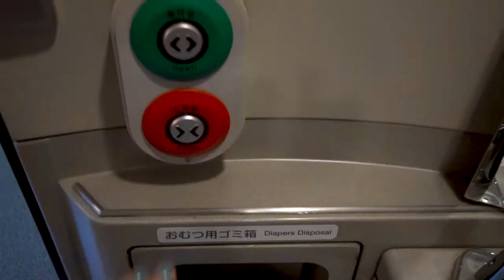Fastest Train EVER! Hakone to Tokyo on a Bullet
Going from Hakone to Tokyo by Japanese Bullet Train?!
Want some ideas on how to make money while traveling the world? Get our 50 Creative Ways to make money while traveling

We went from Hakone to Tokyo on a Japanese bullet train, also know as the Shinkansen train. The Japanese bullet train ride was so fast! Going from Hakone to Tokyo by Shinkansen felt as if we blinked and were at Narita Airport. During the short feeling ride we did a full Japanese bullet train tour of the Shinkansen Train. Thankfully this Japanese bullet train was fast because we almost missed flight and only made it to Narita Airport with 8 minutes to spare.
We finally made it and were able to relax and explore the Narita Airport lounge with our priority pass. As amazing as the Narita Airport lounges were, the Japanese bullet train was definitely the highlight of the day!

GEAR:
Main Camera
Wide Angle Lens

About Us!

If you had told me a year ago that we were going to sell all of our stuff to start backpacking the world, I would have called you a liar. Decisions like the one we made start with an inflection point. A point where you realize that life can never be the same anymore. After a challenging, and painful year in 2017, we decided we needed to go out and live the life we wanted to live, instead of watching it on someone else’s YouTube Channel. We had given everything we had, physically and emotionally, for other’s dreams and were ready to work that hard for ourselves. From rock bottom, Chase for Adventure was born.

We moved in with our parents, sold everything we own including our cars, and paid off $70,000 worth of debt. We worked 70hrs/week over the last year trying to save up $15,000 to make our dreams come true. Now, we are travel journalists who showcase the beauty in different cultures and inspire others to chase their dreams through our YouTube Channel and website Chase for Adventure. We want to show others that if they want something bad enough, they’ll figure out how to get it; show people who are struggling that they can make the light at the end of their tunnel. Chase for Adventure is more than just a travel vlog and blog; it’s the chronicles of what it’s like to have a dream and do whatever it takes to attain it.